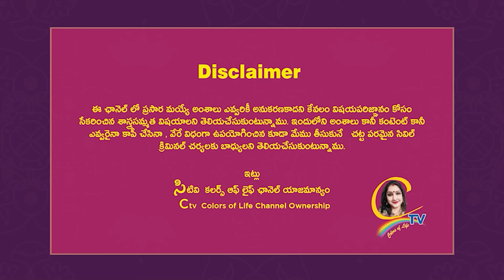1వ రోజు మహాదుర్గ అవతారం, పూజ, నైవేద్యం విశేషాలు. | Dasara Navarathrulu Day - 1| Dasara Special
dasarafestival 1వ రోజు మహాదుర్గ అవతారం, పూజ, నైవేద్యం విశేషాలు. | Dasara Navarathrulu Day - 1| Dasara Special | Devotional | Ctv colors of life | Chandraja Vadapalli

ఇప్పటి వరకు వినని "దుర్గా చాలీసా" వీడియో మీకోసం. | Ctv Colors Of Life

15 శాస్త్రాలకు పైగా నైపుణ్యం సాధించి UNO ద్వారా గౌరవ డాక్టరేట్ పొందిన తొలి భారతీయ మహిళ.